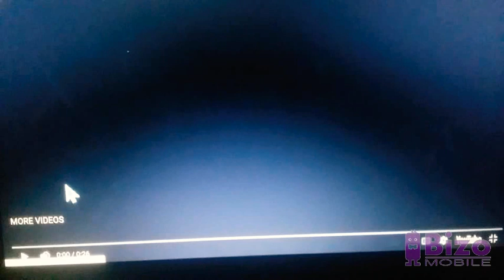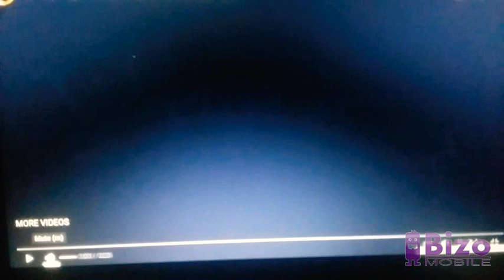Fox searchlight pictures logo forward and backwards.